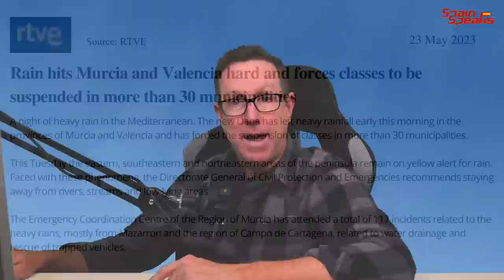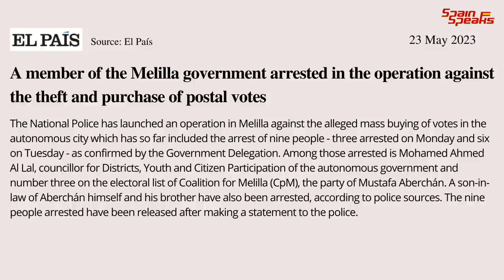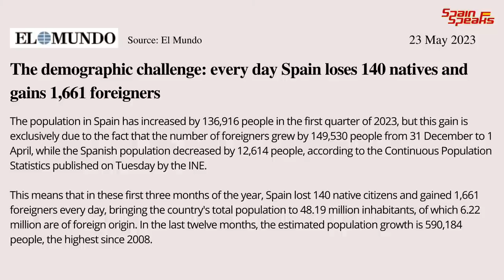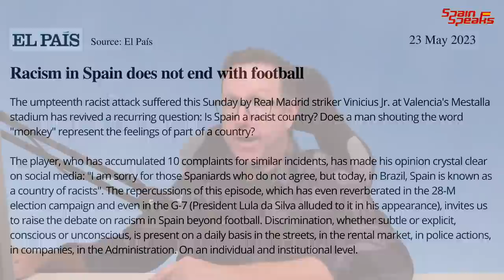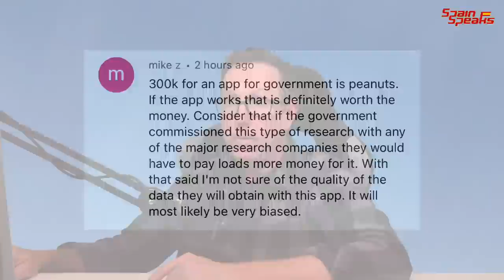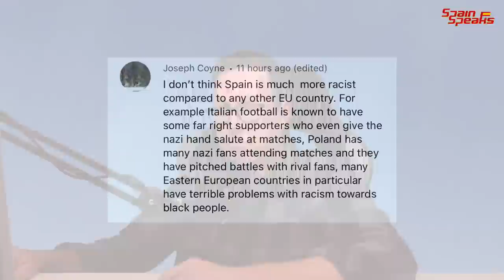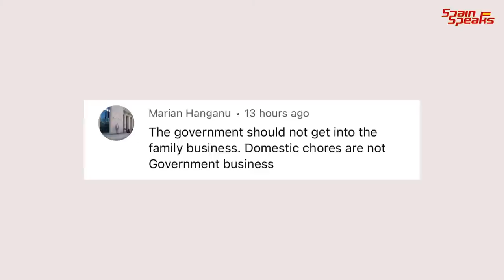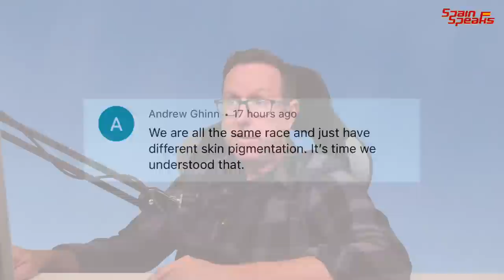Spain update - It never rains in Spain but it pours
Spain update and storms have again lashed some parts of the Mediterranean closing roads and schools